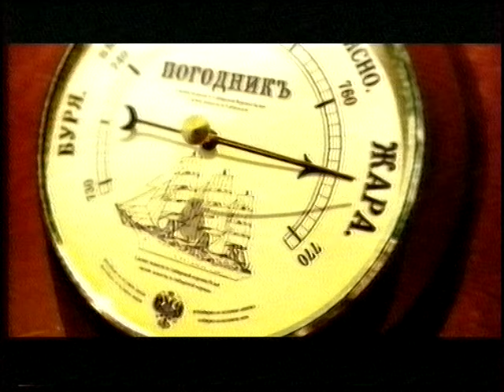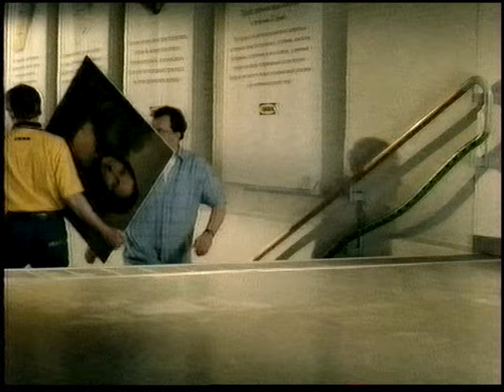Рекламный блок + анонсы НТВ 27.07.05